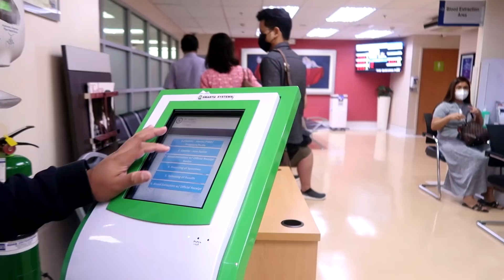My First Botox + Drip, Check-Up, Last Minute Shopping, and Grocery Haul | Mommy Haidee Vlogs